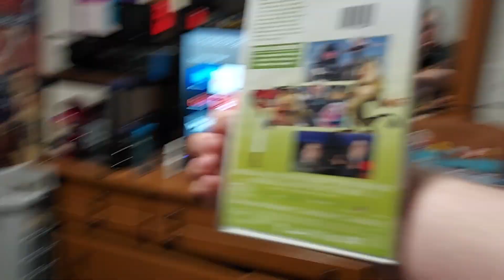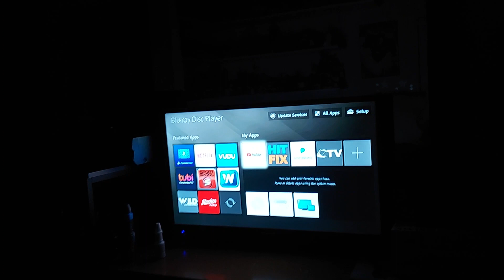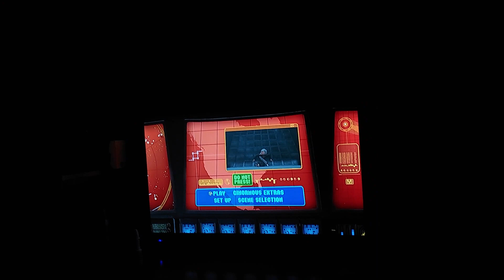Opening Of DreamWorks: Monsters Vs Aliens DVD From 2009 (2018 Reprint)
I Remember Seeing The Series On Nickelodeon When I Was Little.

Coming Soon:

DreamWorks: Monsters Vs Aliens Mutant Pumpkin From Outer Space
Nickelodeon's Dreamworks Monsters Vs Aliens Cloning Around

1. DreamWorks Animation Home Entertainment Logo
2. Warning Screen
3. The Views Expressed Screen
4. DVD Intro
5. DVD Menu
6. MPPA Rating Screen
7. DreamWorks Animation SKG Logo (Monsters Vs Aliens Variant)